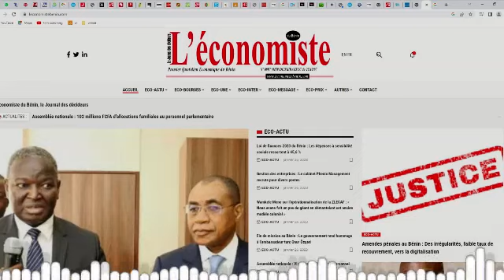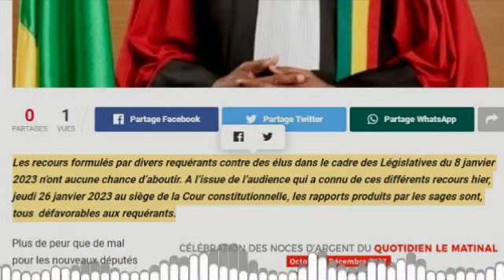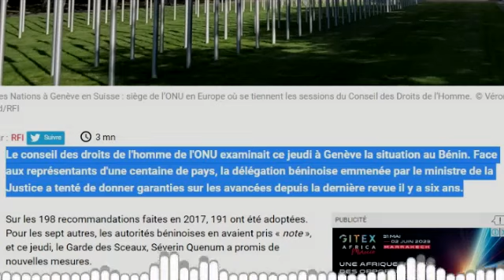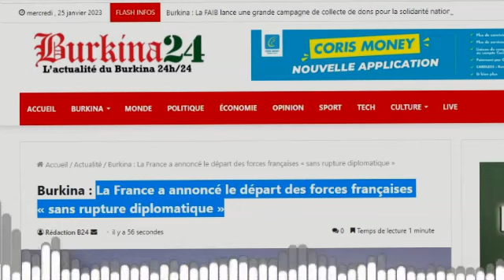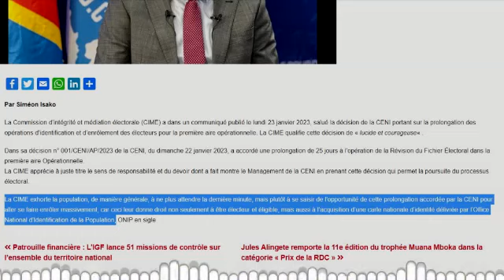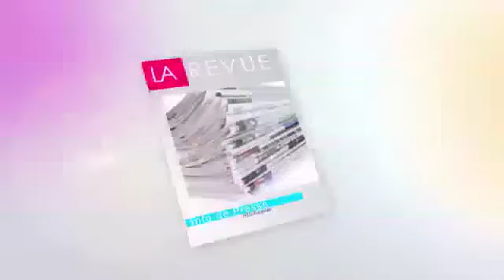LA REVUE DE PRESSE AFRICAINE DU 28/01/2023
L'information étant utile à tous points de vue, l'espace de discussion d'Afrique-Stratégies, à travers cette émission vient apporter sa compréhension sur les faits que relate l'actualité. Dans une totale liberté d'expression et une démarche pédagogique, nous faisons entendre notre son de cloche en proposant un contenu riche, sans complaisance et sans partie prise.

Les avis étant relatifs, votre point de vue est le bienvenue dans les commentaires.